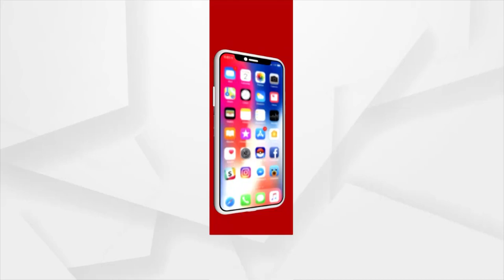Jajpur: Facilities for marketing of products of traditional weavers fail to serve the purpose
Traditional weavers are being neglected by the government and administration. Road side facilities for marketing of products of traditional weavers fail to serve the purpose, alleges Jajpur district president BJP.